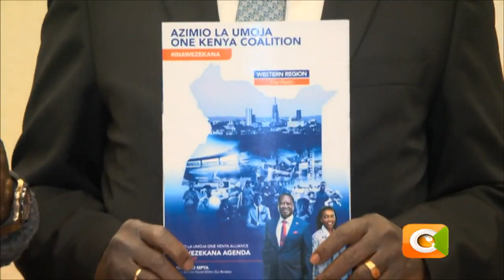Oparanya launches Azimio-One Kenya Coalition manifestos ahead of polls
Oparanya says Azimio will address unique challenges facing Kenyans

Oparanya: The team has come up with specific manifesto for every region